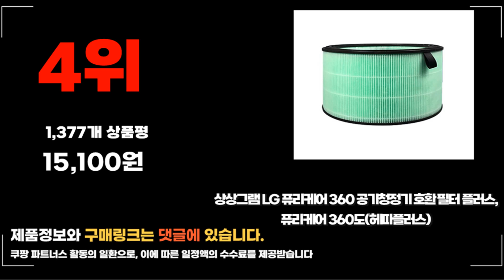2024년 요즘 잘나가는 퓨리케어공기청정기필터 추천순위 TOP10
❤️❤️❤️ 요즘 인기있는 퓨리케어공기청정기필터 구매 가격 평점 리뷰 정리해 봤어요! ❤️❤️❤️

[00:06]
10위. 엘지 퓨리케어 121 공기청정기 호환 프리미엄 탈취필터 [16,920원]
[00:11]
9위. LG 엘지 퓨리케어360 공기청정기 AS199DWA 필터 원통 [28,800원]

[00:17]
8위. 상상그램 더프리미엄 LG 퓨리케어 360 공기청정기 호환 [31,900원]

[00:22]
7위. 환경필터 LG 엘지 360 공기청정기 퓨리케어 호환 [61,800원]

[00:28]
6위. 환경필터 LG 엘지 360 공기청정기 퓨리케어 호환 [30,900원]

[00:33]
5위. 상상그램 LG 공기청정기 LG 퓨리케어 320 필터 [24,400원]

[00:39]
4위. 상상그램 LG 퓨리케어 360 공기청정기 호환 필터 [15,100원]

[00:44]
3위. 상상그램 LG 엘지 공기청정기 호환 국내산 프리미엄 [29,900원]

[00:50]
2위. 상상그램 LG 퓨리케어 360 공기청정기 호환 탈취 [23,500원]

[00:55]